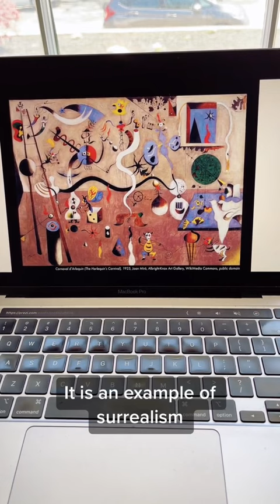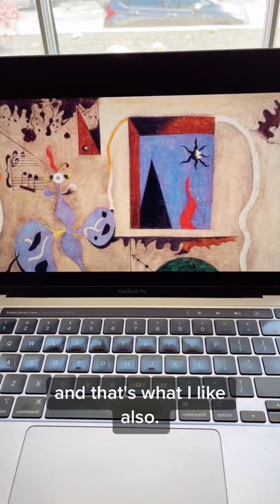Fine art analysis teaching materials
Help students hone their critical thinking and analysis skills with this fine art bell-ringer (Masterpiece Monday? Fine Art Friday?) and/or literature supplemental lesson on Joan Miró’s 1925 surrealist oil painting, Carnaval d’Arlequin (The Harlequin’s Carnival)

Tedious, I know, but this really does help other folks find me and gives me a little jolt of happiness.